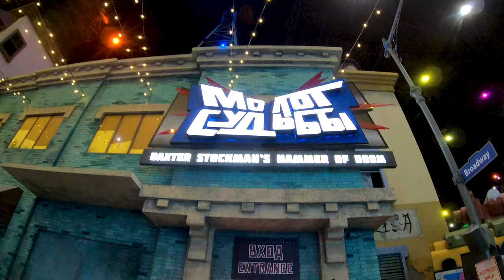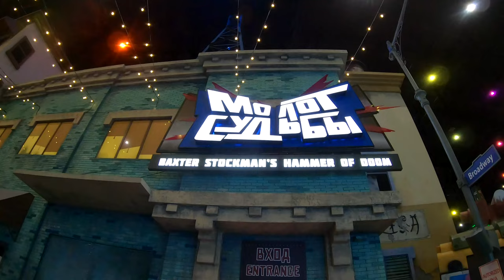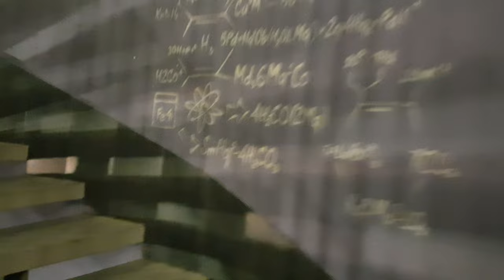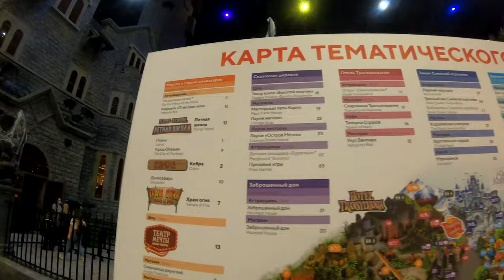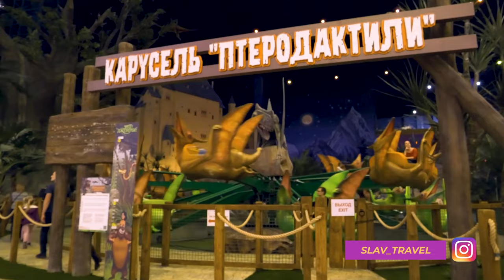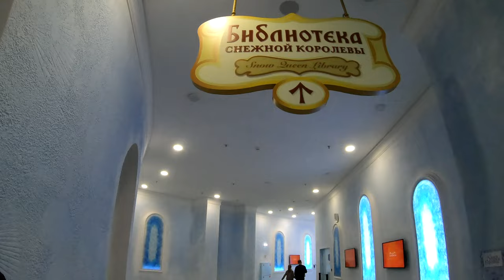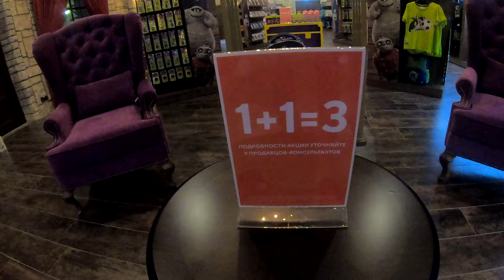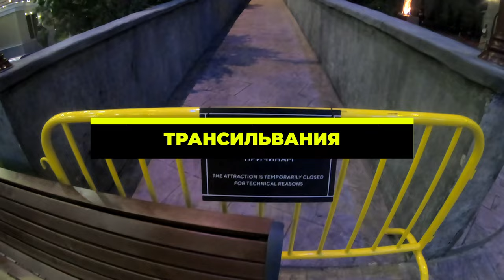Остров мечты. Остров мечты обзор. 2021. Остров мечты Москва. Остров мечты аттракционы, цены, отзыв.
Остров мечты. Остров мечты обзор. 2021. Остров мечты аттракционы, цены, отзыв Тематический парк остров мечты в Москве. Полный обзор всех горок и аттаркционов. Dream island остров мечты. Стоимость билетов, как купить, как добраться до парка развлечений. Остров мечты видео с аттракционов: полет в тоннеле, молот судьбы, черепашки ниндзя, заброшенный дом, храм огня, кобра, отель трансильвания, маугли, ледяная королева, летная школа и другие.

📍Сотрудничество, Коллаборации, Реклама:
✈ Заказать бесплатно навсегда лучшую карту для путешествий ALL Airlines — кредитная карта для выгодных путешествий. Копите баллы за покупки и обменивайте их на авиабилеты
📍📍📍 Как сейчас покупать билеты и оплачивать отели заграницей? Можно с российской картой! Через сайт

«Остров Мечты» – это самый настоящий остров, на котором есть абсолютно всё для незабываемого отдыха всей семьёй!

Здесь расположен крупнейший в Европе крытый всесезонный парк развлечений с захватывающими дух аттракционами и мультипликационными героями. На его территории вас ждут 9 сказочных миров, более 20 аттракционов, яркие шоу-программы, интерактивные развлечения, тематические кафе и магазины!

Также на «Острове Мечты» есть накрытое семью стеклянными куполами пространство городского променада с магазинами, ресторанами, кафе, концертным залом и кинотеатром. Улочки этой зоны выполнены в архитектурных стилях мировых стран – вы сможете побывать в Риме, Барселоне, Лондоне и Беверли-Хиллз, не покупая билет на самолёт!

Все эти пространства объединяет благоустроенный ландшафтный парк с зонами для активного отдыха и релаксации. Здесь можно заняться любимым видом спорта, отдохнуть с детьми на одной из детских площадок, развлечься на танцполе, посетить кинотеатр под открытым небом или отдохнуть на шезлонге у водоёма.

«Остров Мечты» - остров больших эмоций!

00:00 - Остров мечты. Трейлер.
01:00 - Описание парка Остров мечты. Зоны. Как добраться?
01:32 - Стоимость билетов. Цены. Как купить билет?
02:41 - Новые цены на отдельные аттракционы
03:15 - Вход в тематический парк "Остров Мечты" в Москве.
04:14 - Аттракцион Молот Судьбы. Черепашки-ниндзя. 🔥
05:54 - Аттракцион Полет в Тоннеле. Черепашки-ниндз Нью-Йорк 🔥
08:45 - Карта всего парка. Расположение зон и аттракционов.
09:22 - Вход в зону Маугли в стране динозавров.
09:54 - Аттракционы тематических парков Дубая. Ролики доступны на канале.
10:55 - Аттракцион Кобра.
12:10  - Аттракцион Храм огня. 🔥
12:45  - Сломался аттракцион.
13:13 - Карусель Птеродактили.
13:25 - Отзыв про аттракционы.
13:35 - Аттракцион Летная Школа. 🔥
16:19 - Аттракцион Заброшенный дом. 🔥
20:04 - Аттракцион Гонка будущего 🔥
21:00 - Зона Снежной королевы.
21:47 - Ледяная Карусель.
22:09 - Детские аттракционы. Машинки. Картинг.
22:52 - Игровые автоматы.
23:37 - Зона Hello Kitty
24:18 - Цены на сувениры и продукты внутри парка развлечений.
26:18 - Зона Смурфиков. Аттракционы.
27:14 - Отзыв про очереди. Когда лучше приходить?
27:53 - Аттракцион Башня Гаргамеля.
28:44 - Отель Трансильвания
29:50 - Обсуждаем самые крутые аттракционы.
31:15 - Отзыв о всем парке. Стоит ли идти в парк "Остров мечты"?